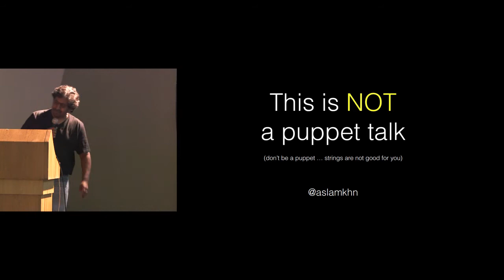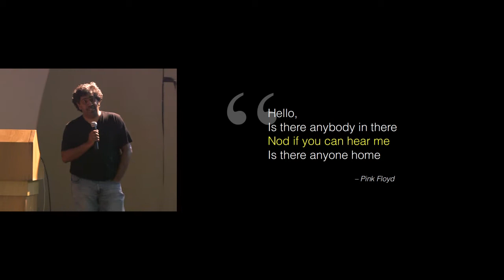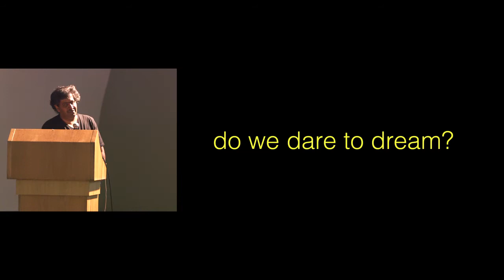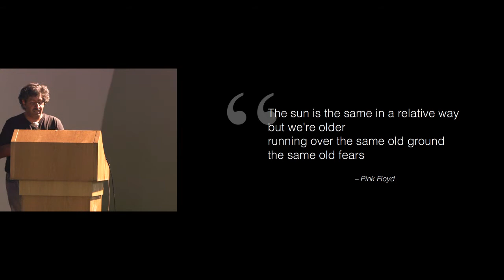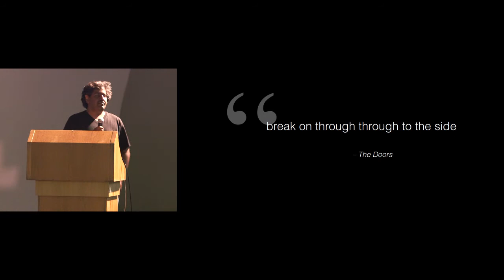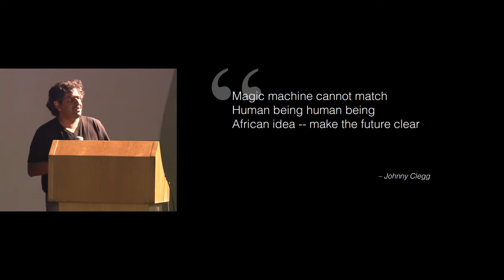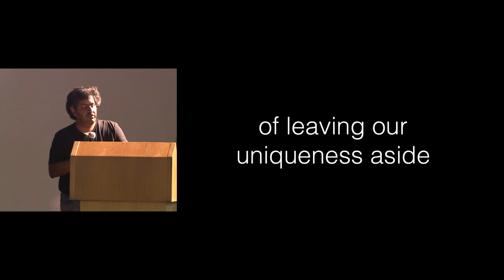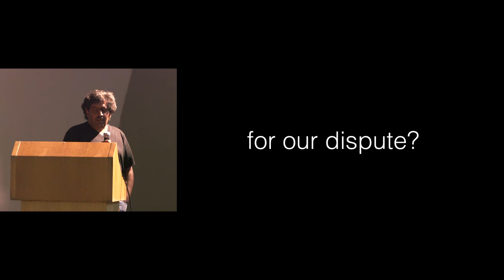Aslam Khan - Puppet for Human Beings (not!)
We can make servers look alike with Puppet, Chef, Ansible and most probably other machinery that we are going to invent. And it makes us happy, because we like conformity and consistency. Life is easier like that, we believe or hope. Yet, at ScaleConf 2013, I noticed that every company that told their story increases people proportional to increases in servers. How did that work out? Did we make all people the same - like our servers? Do we want that in the first instance? And if we don't want clones, what do we want? How do we scale a culture if value diversity? Which emerges first - consistency in values, or consistency in technology? What is the tail that is wagging a body? I will explore these and other challenges - the really tough stuff that continuous delivery pipelines don't solve. I hope you will help me answer those questions? I believe that when we understand this, we can achieve scale and balance. That's what I'm after - equilibrium at scale.

Aslam Khan is an African software developer, by birth, by choice and for life. He believes that all of software is just design and values code as an expression of design. The same goes for architecture too - it''s all design. The one thing he has learnt, though, is that design is hard, very, very hard, because achieving a harmonious balance is difficult. The same with scalability - it throws us into extreme states, way off balance. That is the challenge - finding a new equilibrium.